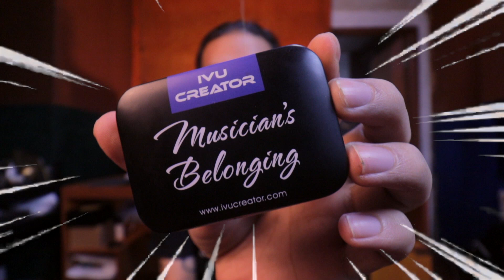QNA 13 ~ IVU Creator Musician Belonging, IR Sample Rate, Bass IR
Channel Musisi Indonesia!

Di video ini, Ave menjawab beberapa pertanyaan yang sudah masuk ke kolom komentar channel ini, so please, enjoy it...

Lets see

Stamp :
00:00 - Bebek
00:14 - IVU Creators, Musician Belongings
00:59 - EPIC QNA INTRO
01:11 - IR Sample Rate
03:17 - Perbedaan CabSim MG300 vs Solid Studio
04:47 - BASS IR Solid Studio
05:30 - IR Ave ke Pedal Kalian
06:07 - GAIN vs TRIM
07:09 - Fullmix Avedis
08:21 - Tata Cara Recording
09:27 - Cara Pake IR

Clubhouse - @avedismutter

My Studio :
Rebuilt 40124 Studio @rebuilt40124
Jalan Sukasenang III Nomor 4, Bandung, Indonesia...